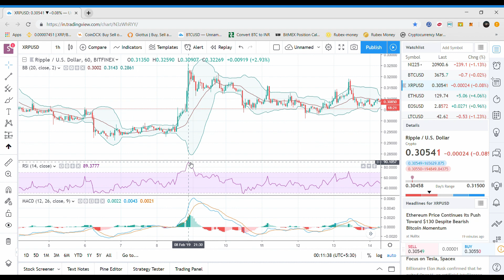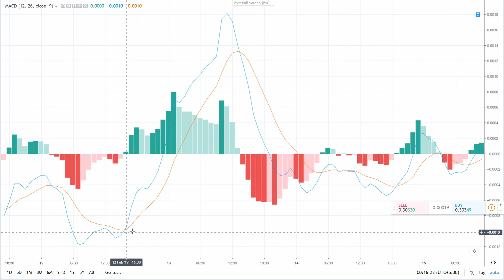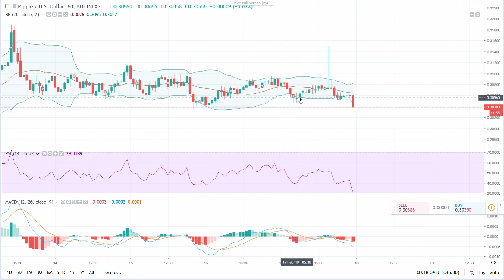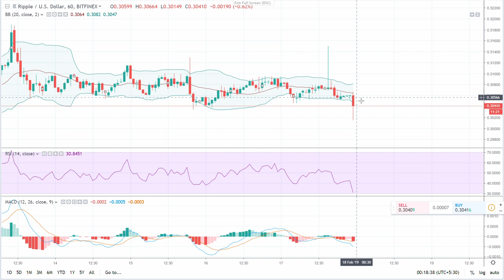Basic indicators for trading in crypto currencies in tamil